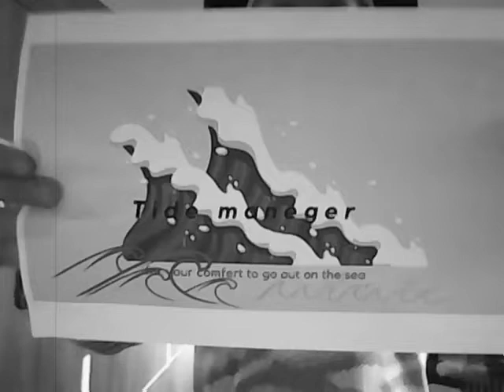SBA DRAMA MONOLOOG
a way to show your art